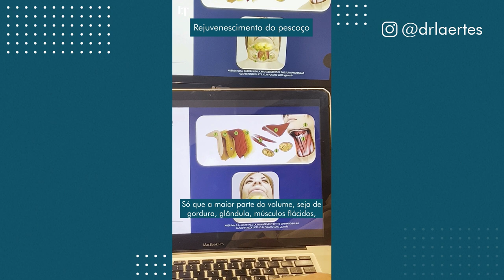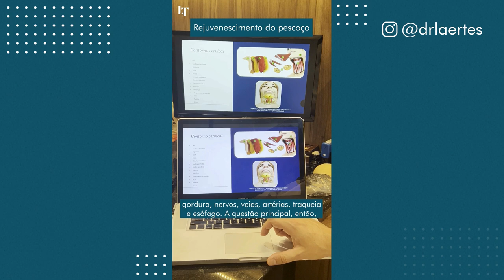QUAL TÉCNICA É MAIS INDICADA PARA REJUVENESCIMENTO DO PECOÇO | DR. LAERTES THOMAZ JR.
Qual técnica é indicada para rejuvenescimento do pescoço?

Hoje trouxe uma explicação detalhada sobre o assunto.

Você se sente incomodada com a flacidez da pele no pescoço? Entre em contato com a minha equipe e agende a sua avaliação.